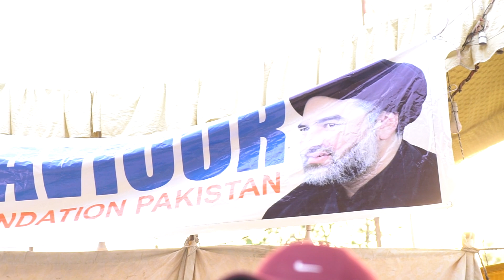BIGGEST IFTAAR in Karachi by Saviour Foundation | Karachi Street Iftaar Vlog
In this video, join us as we explore the streets of Karachi during the holy month of Ramadan and attend the biggest Iftaar organized by Saviour Foundation in Karachi.

Watch as we navigate Karachi Street Iftaar through the busy streets of the Karachi, filled with the aroma of delicious iftar food and the sounds of people coming together to break their fast.

Experience the joy and community spirit of Ramadan as we witness the generous efforts of Saviour Foundation in providing a delicious meal for hundreds of people.

This Ramadan vlog is a testament to the power of community and the importance of coming together during Ramadan. So sit back, relax, and enjoy our journey of Karachi Street Iftaar by Saviour Foundation.